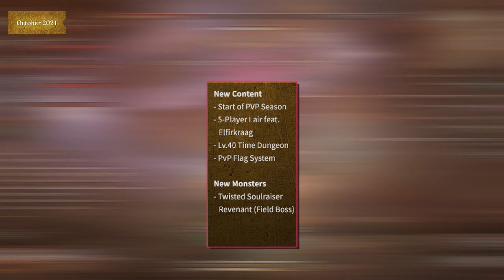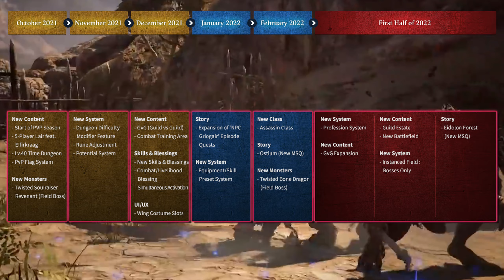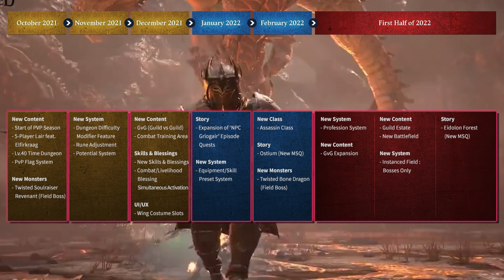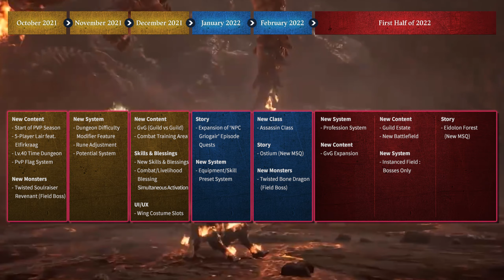Bless Unleashed Roadmap 2021 PC | Toughts & Comments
Here are my thoughts regarding the recently released Bless Unleashed Roadmap 2021 to 2022 for PC.
Some points I like forward to, some I'm really sceptical about and a few I don't care about. Will they add those things to Bless Unleashed in time?
I hope so as I still enjoy the game besides all the negativity.

CONTENTS

00:00​​ - Intro
00:25​​ - Background & Perspective
01:08​​ - October 2021
03:08​​ - November 2021
05:40​​ - Potential System
06:31​​ - December 2021
09:06​ - January 2022
09:39​ - February 2022
09:58​ - Assassin Gameplay
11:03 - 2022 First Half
11:55 - Overview and Additional Infos

Featuring Bless Unleashed Roadmap 2021 to 2022, PvP, PvE, New Dungeon, Bosses , 10 player raid and Assassin gameplay.